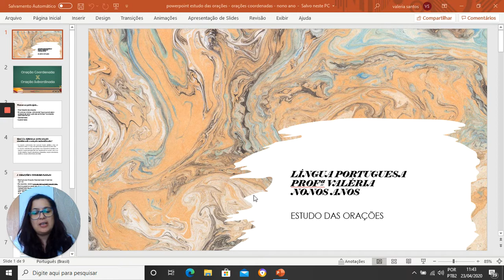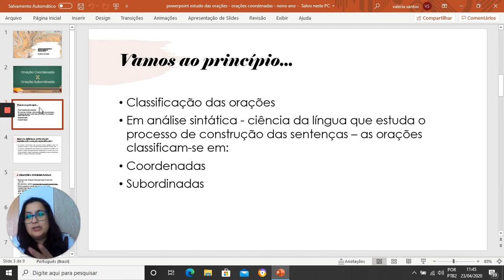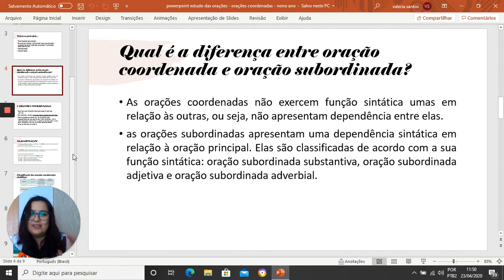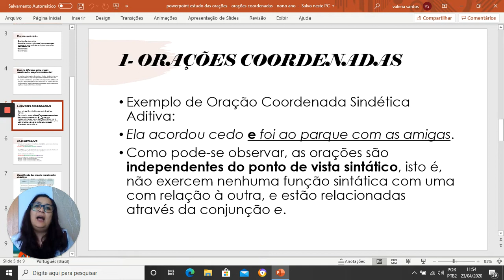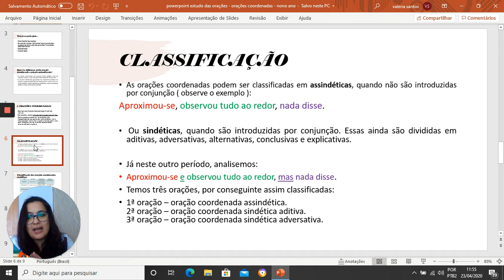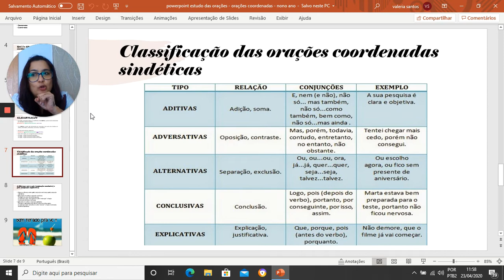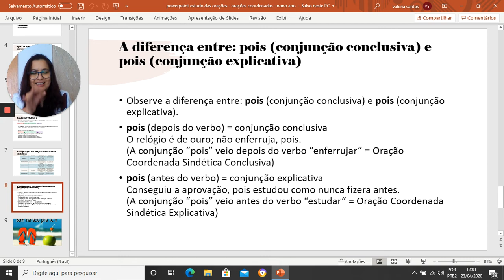9º Ano FII - Português - Aula 13 do dia 30/04